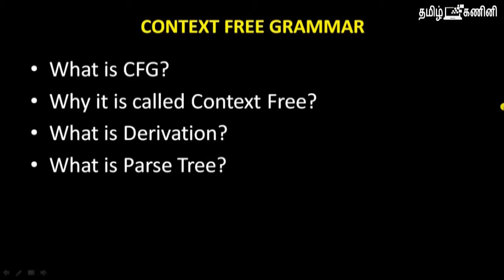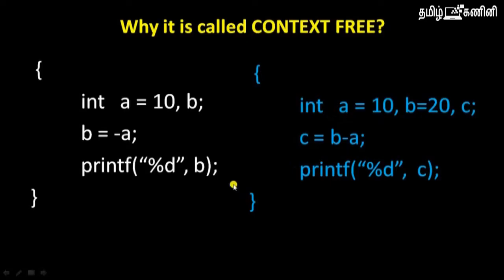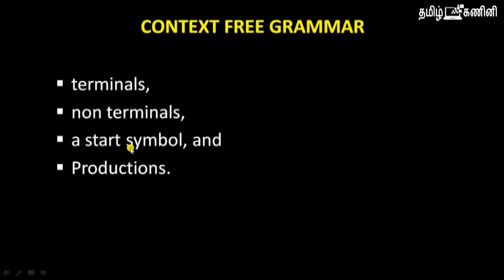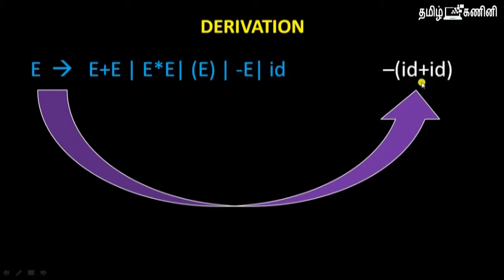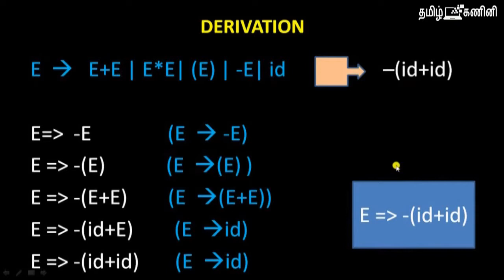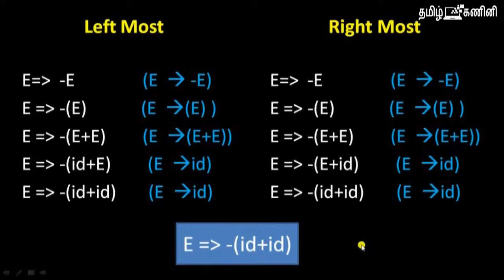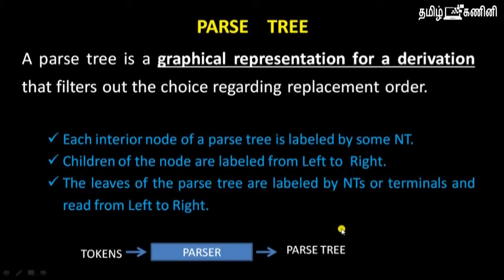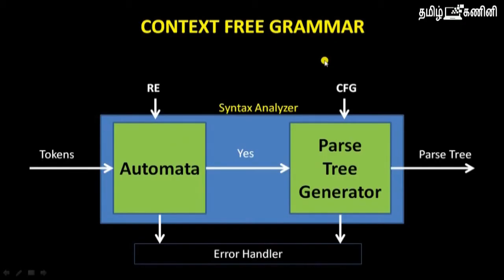CONTEXT FREE GRAMMAR - COMPILER DESIGN -6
Context Free Grammar simple Explanation in Compiler Design